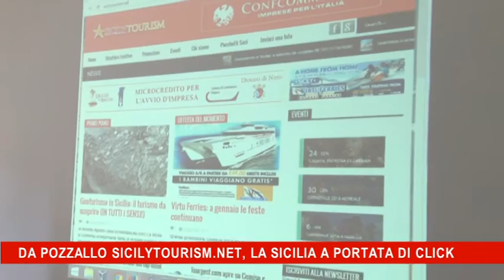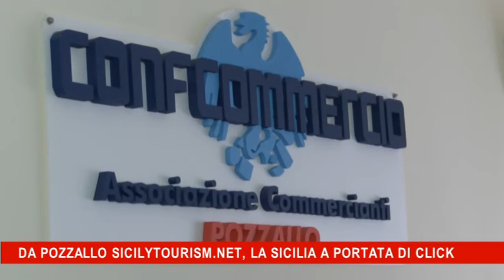Pozzallo, Sicilytourism.net la Sicilia a portata di click